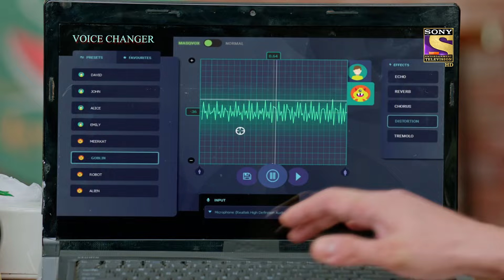Parents Ki Custody | Bade Achhe Lagte Hain 2 | Ep 284 | Full Episode | 29 Sep 2022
Episode 284: Parents Ki Custody
Pihu is extremely happy with how the custody case turned out. She celebrates this success as it has led to a possibility of a reunion of her parents. While she is delighted about this, she has started to work on her next plan to reunite her parents. What is she going to do? Will she be able to bring back the love they had for each other?

Show Name: Bade Achhe Lagte Hain 2
Episode: 284 - 29 September 2022
Cast: Nakuul Mehta, Disha Parmar
Director: Sahir Raza, Pranveer Singh06
Producer: Balaji Telefilms